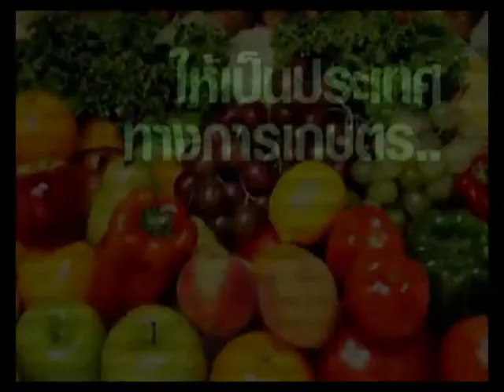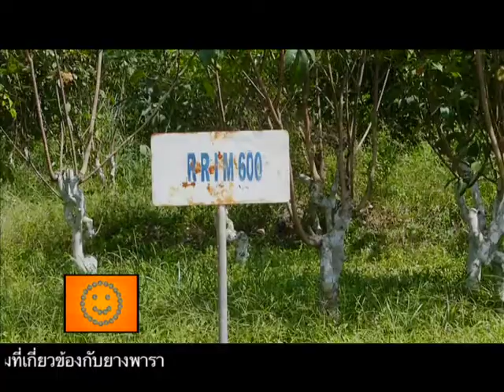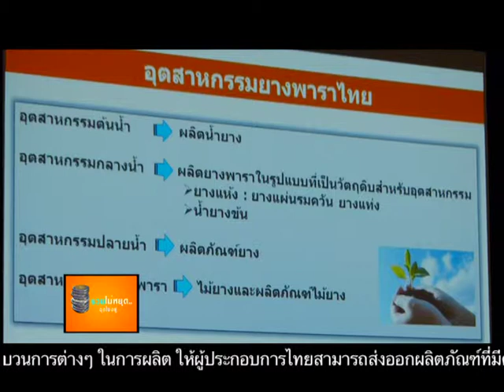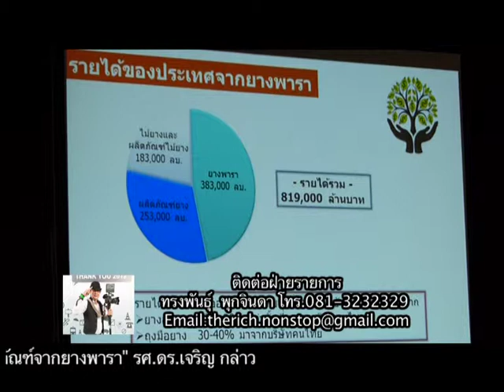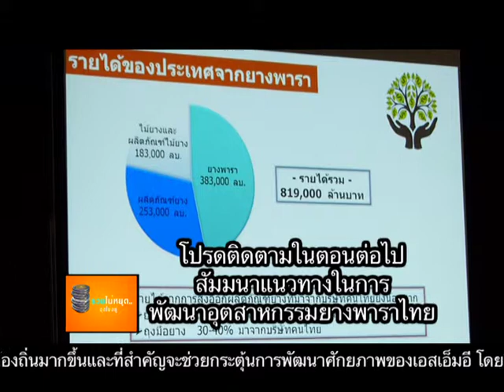นายประสิทธิ์ หมีดเส็ง รองผอ.สกย.งานมหกรรมสินค้าและนวัตกรรมยางพารของจังหวัดสงขลา ตอนที่1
งานมหกรรมสินค้าและนวัตกรรมยางพาราครั้งที่ 1 ของจังหวัดสงขลา ถือเป็นกิจกรรมสำคัญที่มีส่วนสร้างความเข้มแข็งให้กับอุตสาหกรรมยางพาราของจังหวัด และเชื่อมโยงเครือข่ายการผลิตกับอุตสาหกรรมต่อเนื่องยางพาราทั้งภายในภาคใต้และภูมิภาคอื่น ซึ่งจะนำไปสู่การพัฒนาผลิตภัณฑ์ และศักยภาพการแข่งขันอย่างยั่งยืน นอกจากนี้เป็นการเปิดโอกาสให้ผู้ประกอบการในจังหวัดสงขลาและภูมิภาคในการแลกเปลี่ยนความรู้ นวัตกรรม และประสบการณ์ด้านการพัฒนาอุตสาหกรรมการผลิตยางพารา รวมทั้งส่งเสริมให้เกิดพันธมิตรทางการค้าระหว่างผู้ผลิตและผู้แปรรูปสินค้ายางพารา